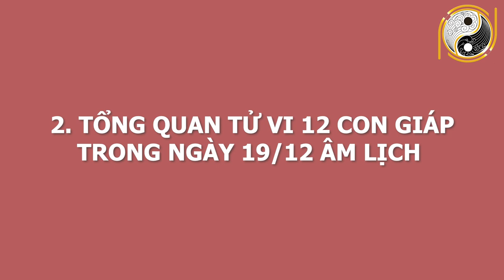Tử Vi Hàng Ngày 31/01/2021 Cuối Tháng TRÚNG ĐẬM ĐỔI ĐỜI, Chúc Mừng Con Giáp Đỏ Như Son, Có Tiền Tỷ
01. Linh phù giải hạn
02. Hồ lô hóa giải Ngũ Hoàng
03. Mai Hoa Phú Quý
04. Gương bát quái tinh cầu
05. Kim bài thái tuế 2023
06. Vòng tam hợp Dần Ngọ Tuất
07. Vòng tam hợp Thân Tý Thìn
08. Vòng tam hợp Hợi Mão Mùi
09. Vòng Tam Hợp Tỵ Dậu Sửu
10. Bát bảo tâm kinh
11. Minh Quang pháp bảo cầu
12. Minh Quang pháp bảo lục giác
13. Tỳ Hưu Lộc Tài (Đồng)
14. Tỳ Hưu Khai Vận ( Bạch Ngọc)
15. Bách Niên Tụ Tài ( tụ tài lộc)
16. Song long ngọc ấn ( ấn thăng quan)
17. Kim bài ngũ Lộ Thần Tài
18. Hồ lô bình an ( treo xe)
19. Móc khóa văn xương
20. Ống bút văn xương gỗ đào
21. Bút văn xương gỗ đào
22. Bút văn xương gỗ đào nhỏ
23. Hoa mai kim tiền ( mạ vàng )
24. Các vật phẩm phong thủy khác Tử Vi Hàng Ngày 31/01/2021 Cuối Tháng TRÚNG ĐẬM ĐỔI ĐỜI, Chúc Mừng Con Giáp Đỏ Như Son, Có Tiền Tỷ.
Quý anh chị thân mến ! Hôm nay Phong Thủy Gia Cát sẽ chia sẻ về vận trình 12 con giáp ngày 19/12/2020 âm lịch . Với mong muốn anh chị có thể nắm được vận trình công việc, sức khỏe, tình duyên để tiến hành công việc đạt được những kết quả mong đợi và tránh những thị phi, rủi ro. Ngày hôm nay, con giáp nào sẽ gặp may mắn tài lộc, làm ăn phát đạt? Con giáp nào đen đủi, xui xẻo đủ đường? Công việc nào thuận để làm, công việc nào xui nên tránh? Mời anh chị cùng theo dõi video để biết chi tiết cụ thể.